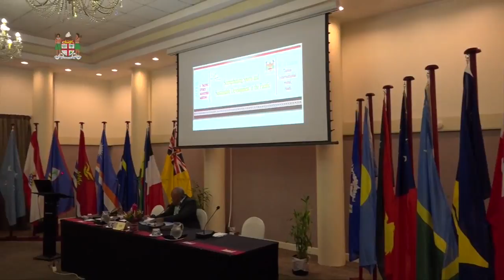Fijian Minister for Youth and Sports opens the 6th Pacific Sports Ministers meeting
Minister for Youth and Sports Hon. Laisenia Tuitubou officiated at the opening of the 6th Pacific Sports Ministers meeting at Tanoa International Hotel, Nadi